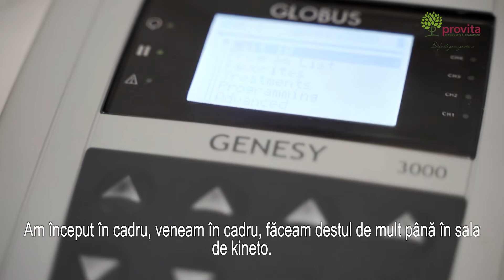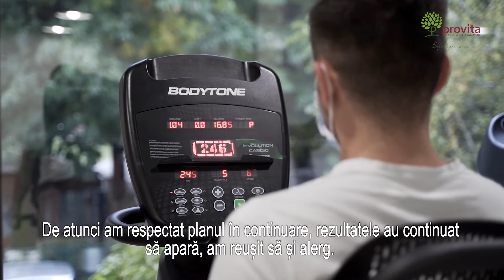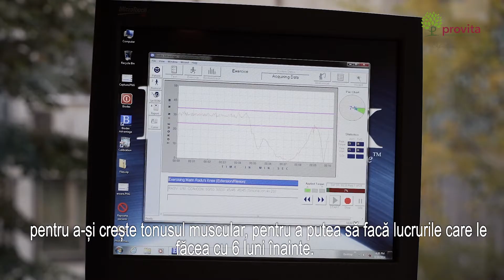Recuperare medicala dupa fractura diafiza femurala dreapta - Centrul de Recuperare Medicala Provita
𝐀𝐧𝐝𝐫𝐞𝐢, 𝟐𝟑 𝐝𝐞 𝐚𝐧𝐢: „[...] Am început în cadru, veneam în cadru, făceam destul de mult până în sala de kineto. Și, treptat, treptat au apărut rezultate destul de mari, din punctul meu de vedere, a fost peste așteptările mele modul cum am evoluat.[...]”

Andrei a ajuns la Centrul de Recuperare Medicală Provita cu postfractură diafiză femurală dreapta operată, tija centromedulară si cu modificarea conturului mușchiului vast medial (ruptură musculară), având un deficit important de mobilitate, mersul realizându-se cu ajutorul cadrului.
După doar câteva luni de kinetoterapie asociată cu fizioterapie, a 𝐦𝐞𝐫𝐬 𝐧𝐨𝐫𝐦𝐚𝐥, 𝐟𝐚𝐫𝐚 𝐬𝐮𝐬𝐭𝐢𝐧𝐞𝐫𝐞, 𝐚𝐜𝐮𝐦 𝐚𝐯𝐚𝐧𝐝 𝐢𝐧𝐜𝐥𝐮𝐬𝐢𝐯 𝐜𝐚𝐩𝐚𝐜𝐢𝐭𝐚𝐭𝐞𝐚 𝐝𝐞 𝐚 𝐚𝐥𝐞𝐫𝐠𝐚, putem spune ca a avut o recuperare spectaculoasa.
Care sunt elementele de success pentru o recuperare medicală rapidă, corectă și completă? Gasiți răspunsul aici.